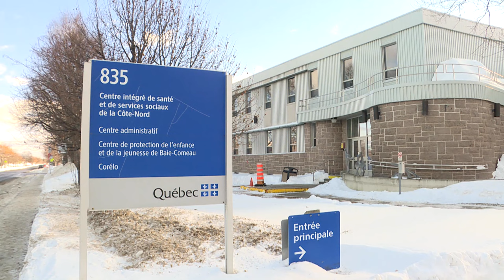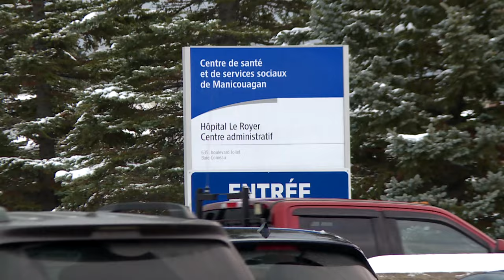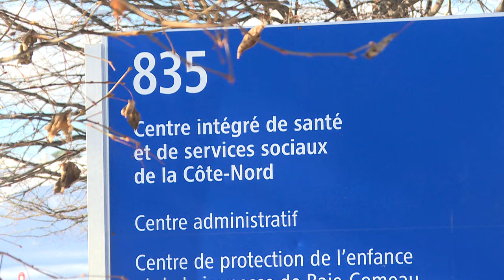Côte-Nord: 22 000 noms sur la liste d’attente pour voir un médecin spécialiste - Reportage